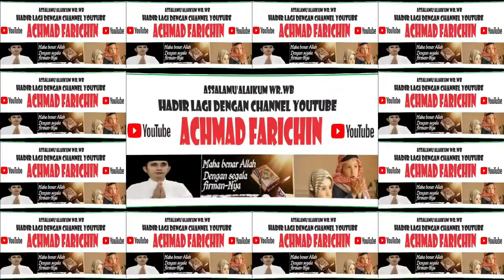Qoriah EVA MAULANA (KUBU RAYA) // Final Tilawah Dewasa MTQ XXXI PROV. KALBAR di Sanggau Tahun 2023